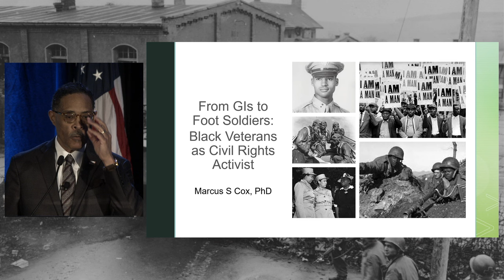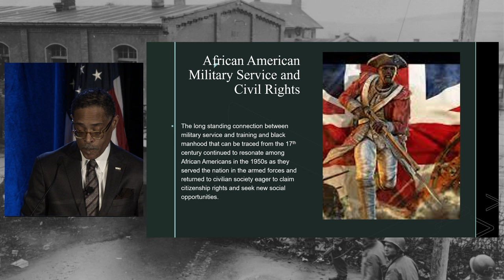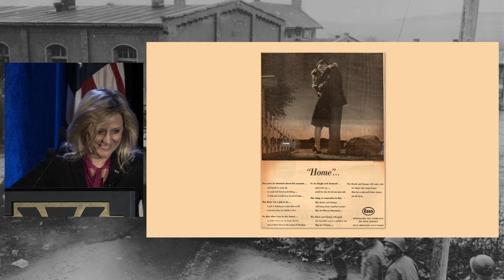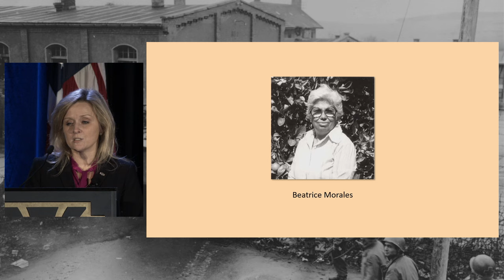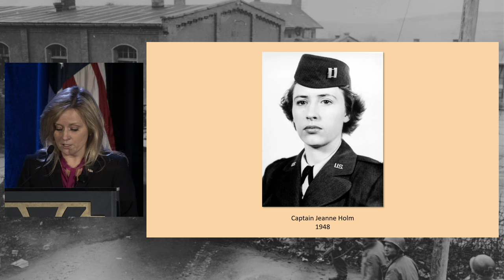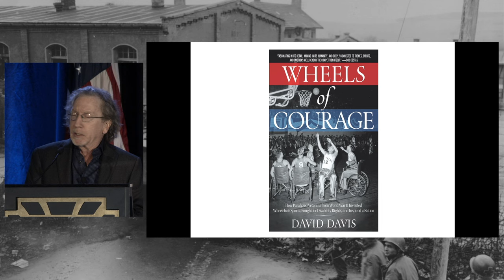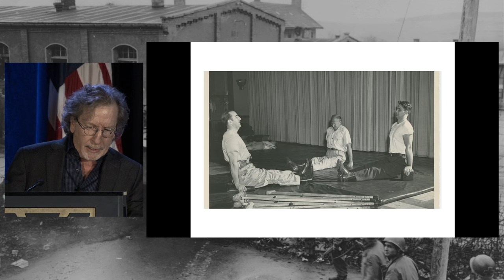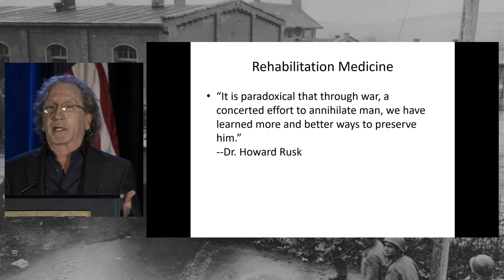We Shall Overcome | 2023 International Conference on WWII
"We Shall Overcome" explores the significant societal changes in America following World War II, featuring Marcus Cox, PhD, Kara Vuic, PhD, and David Davis. The panel delves into the domestic responsibilities and challenges faced by the United States in the post-war era, particularly focusing on the Civil Rights Movement and America's journey towards fulfilling the promises of the Four Freedoms. This session offers a critical examination of the impact of WWII on American society and the ongoing struggle for equality and justice.

This session is part of The National WWII Museum's 2023 International Conference on WWII presented by the Pritzker Military Foundation, on behalf of the Pritzker Military Museum & Library.

The International Conference on World War II is the premier adult educational event bringing together the best and brightest scholars, authors, historians, and witnesses to history from around the globe to discuss key battles, personalities, strategies, issues, and controversies of the war that changed the world. Joining the featured speakers are hundreds of attendees who travel from all over the world to learn and connect with each other through engaging discussions, question-and-answer periods, book signings, and receptions throughout the weekend.

For Information on the upcoming 2024 International Conference on World War Two,